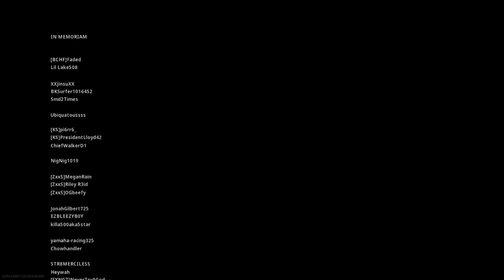DirtyRimJob 4-26-20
Didn't have my audio recording unfortunately. First recording, only really wanted to show the sniping but ended with the win so why not.